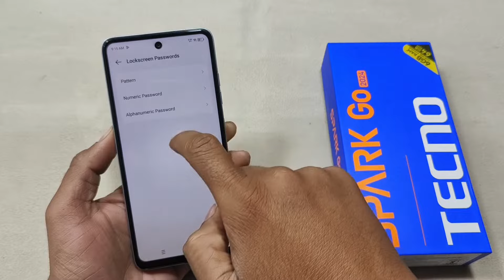Tecno Spark Go 2024 Fingerprint Lock Kaise Lagaye | How To Set Fingerprint Lock in Tecno Spark Go